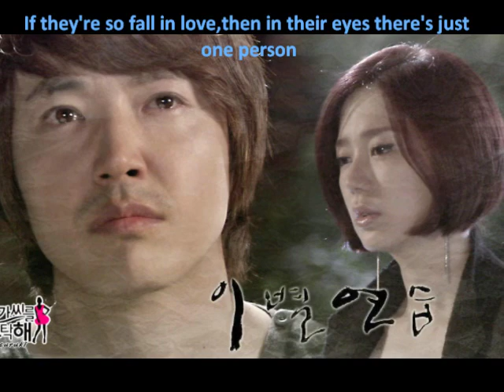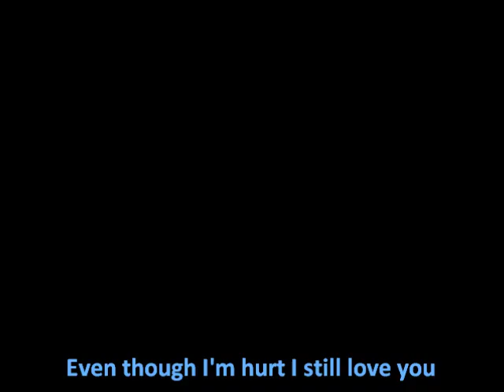Yoon Eun Hye (윤은혜) and Yoon Sang Hyun (윤상현)_My Fair Lady,Romance [Eng sub]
❤ Yoon Eun Hye!!
Music by : Yoon Eun Hye and Yoon Sang Hyun - Romance
(My Fair Lady OST)
Hope you enjoyed it ;)
Plz don't forget to rate and comment ^ ^ Thnx~